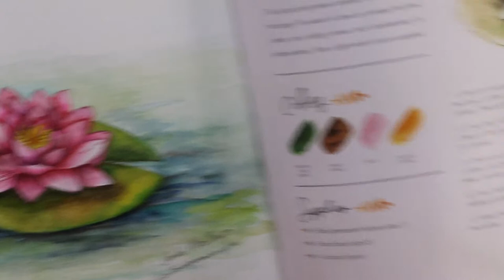Como aquarelar uma Vitória-Régia! - aquarelecomigo ao vivo!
Espero vocês às 16h. Vamos aquarelar?